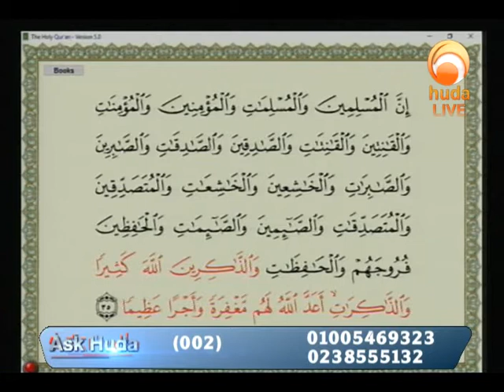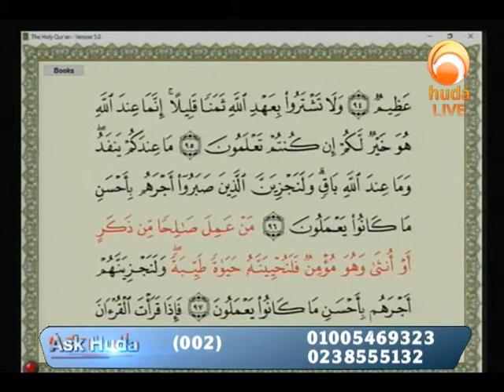Ask Huda Jul 25th 2017